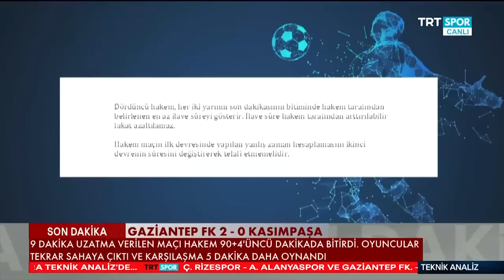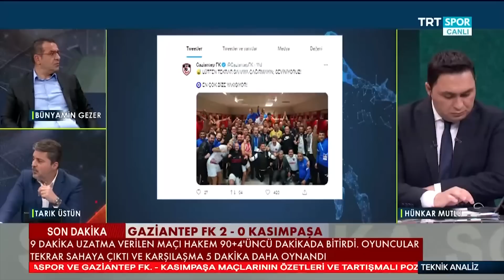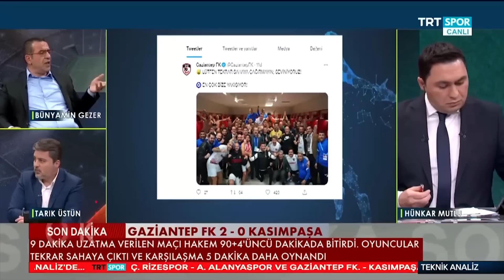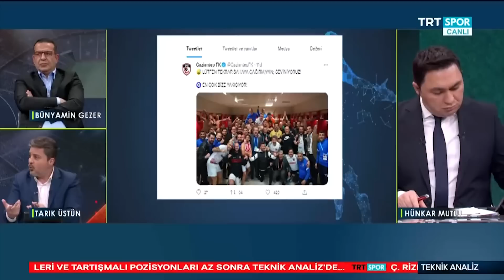'Türk futbol tarihinde ilk' | Gaziantep FK - Kasımpaşa maçında ilginç hata | Tekniz Analiz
Hünkar Mutlu, Bünyamin Gezer ve Tarık Üstün; Gaziantep FK - Kasımpaşa karşılaşmasında yaşanan ilginç hatayı değerlendirdi.